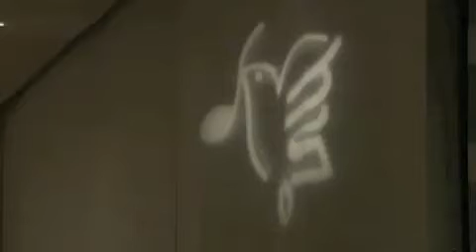Cornelia Herrmann Mozart KV 467 part 1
W.A.Mozart Piano Concerto KV 467
Movement 1/1, Allegro maestoso
Cornelia Herrmann-piano,
Hiroshima Symphony Orchestra
Kazunori Akiyama-conductor
Live recording July 18 2007 Hiroshima